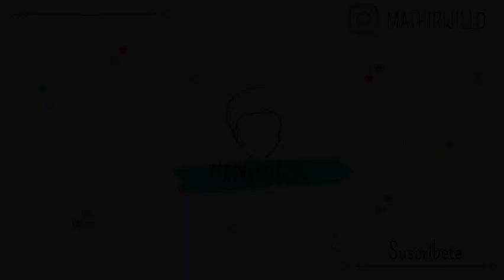Juegos con papas e hijos👦🏻👨🏻 | Maquillando a mamá💄 | JUEGO🧩🎲⚾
Hoy maquille a mamá, les gusto como quedo?